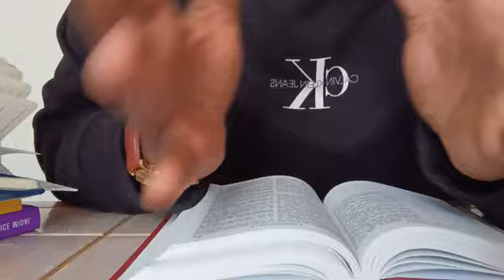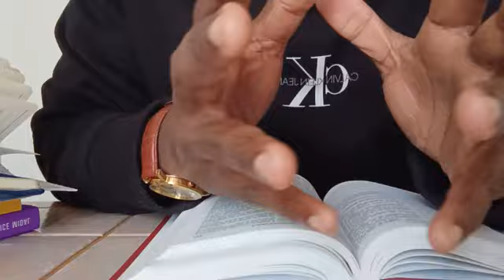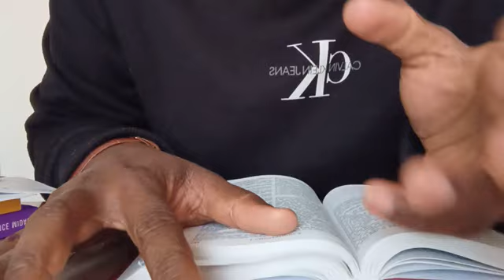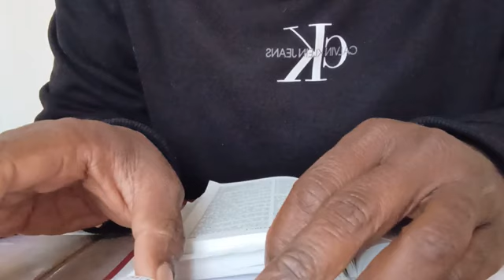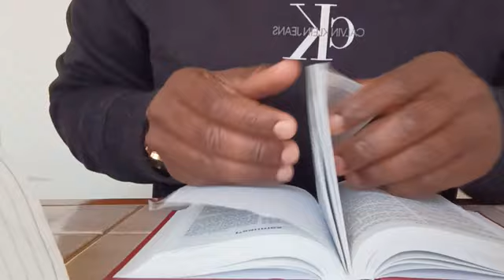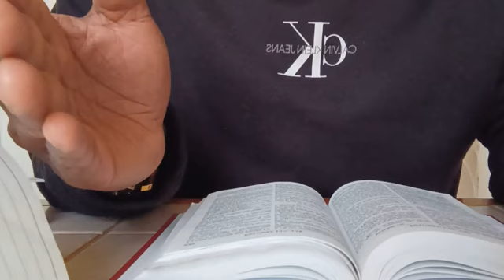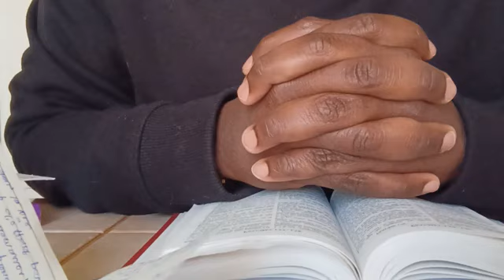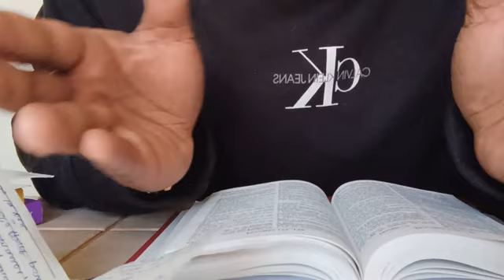TON ENNEMI VA TOMBER DANS LE TROU QU'IL À CREUSER POUR TOI AVEC UN CHÂTIMENT PIRE